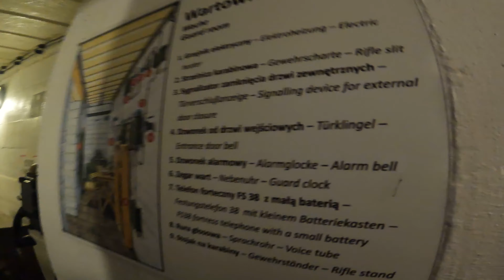MRU - BYCIE PRZEWODNIKIEM NIE JEST ŁATWE - czyli wycieczka po bunkrach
Jak mówi definicja : Przewodnik to osoba, która specjalizuje się w oprowadzaniu turystów po bunkrach, schronach i innych obiektach militarnych.
Jego zadaniem jest przekazywanie informacji na temat historii budowy bunkrów, ich przeznaczenia oraz wydarzeń, które miały miejsce w danym obiekcie. Pokazuje ciekawe miejsca – Wskazuje najważniejsze i najciekawsze części bunkra, takie jak stanowiska strzelnicze, pomieszczenia dowodzenia, magazyny amunicji itp. Ale to nie wszystko. Taka osoba ma za zadanie zapewnić bezpieczeństwo – Dba o to, aby zwiedzanie odbywało się w bezpieczny sposób, informując o potencjalnych zagrożeniach i zasadach poruszania się po obiekcie.
Oczywiście odpowiada na pytania – Mając wiedzę jest gotowy odpowiedzieć na wszelkie pytania turystów dotyczące bunkrów, ich historii i technicznych aspektów.
Tak właśnie wygląda to w Muzeum Pniewo. Grupa Pasjonatów-Przewodników zajmuje się oprowadzaniem po systemie umocnień.